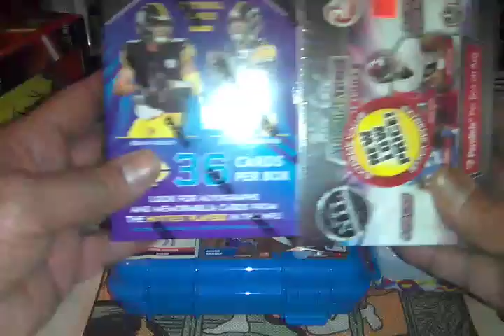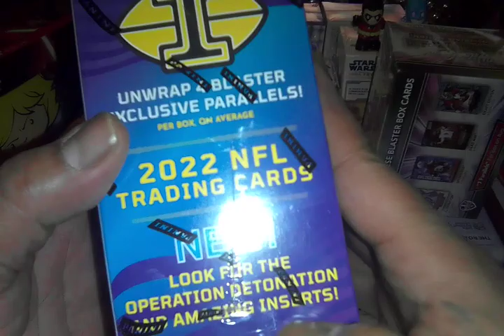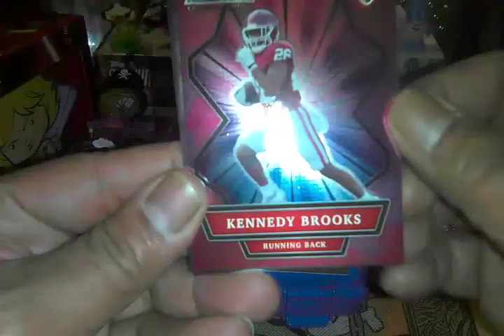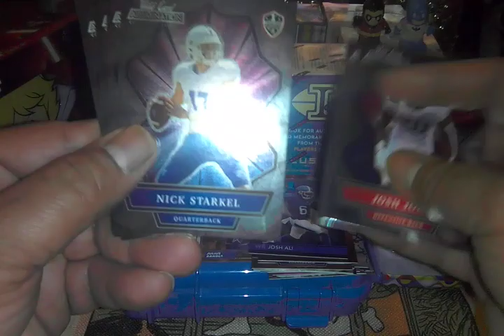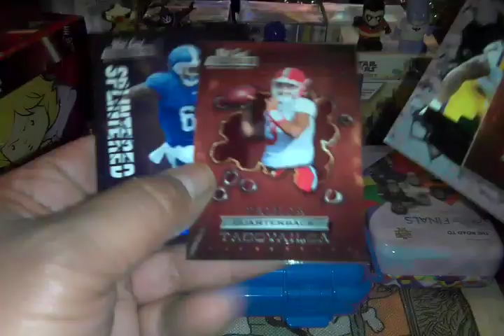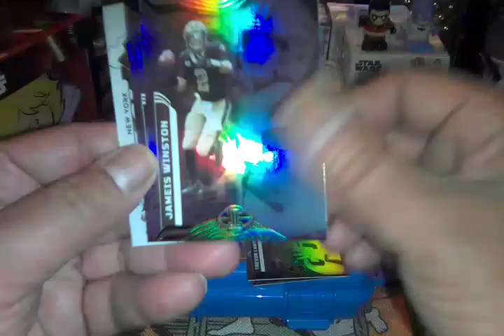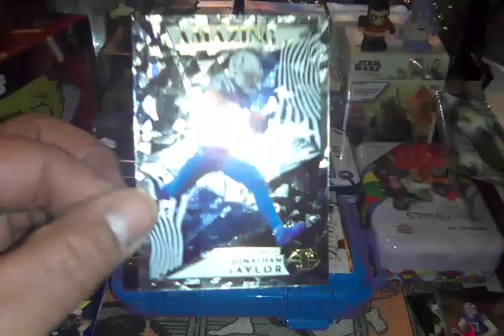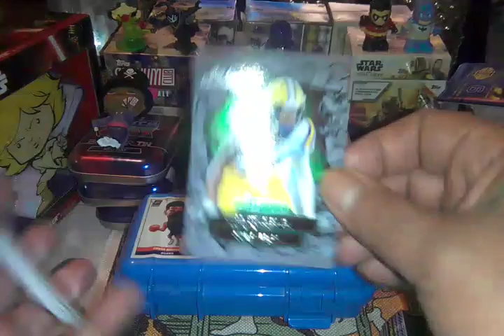Illusion football VS Wildcard Alumination 2022.. cardmunity thehobby 💪🏽💪🏽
Was it worth it!?? 📣 Att.